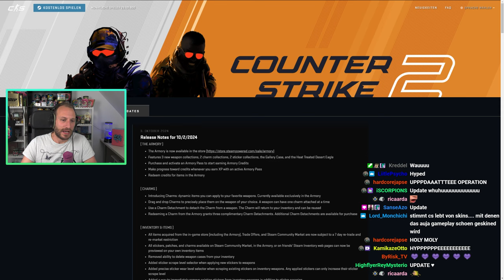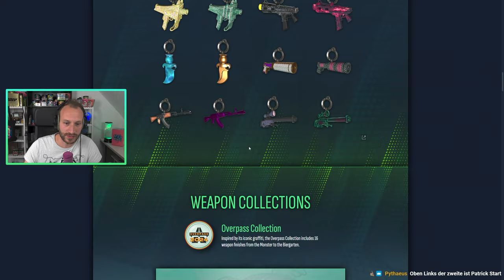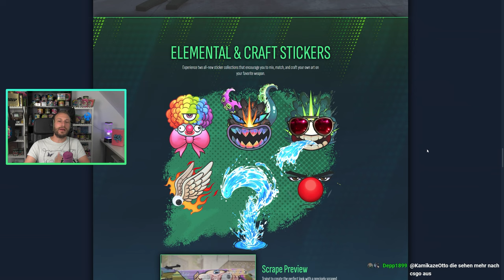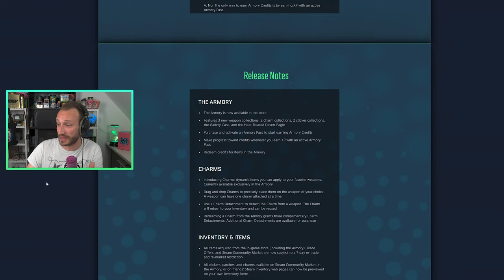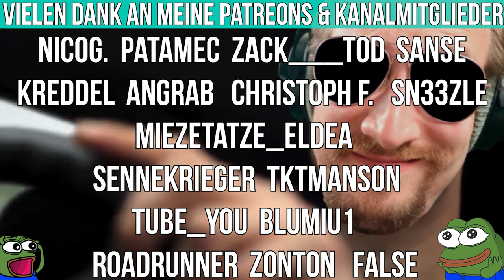ENDLICH ist das CS2 UPDATE DA!!! | CS2 THE ARMORY UPDATE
Endlich ist das lang erwartete CS2 Update da! Wir haben grade live im Stream das CS2 Armory Update erhalten. Skins, eine art Seasonpass, Waffenanhänger/Charms und vieles mehr! LETS GO
Das Video hier ist live entstanden. Ich werde natürlich noch eines in aller Ruhe nachreichen, in dem ich dann tief in das neue Update absteige und euch alles zeige & erkläre!